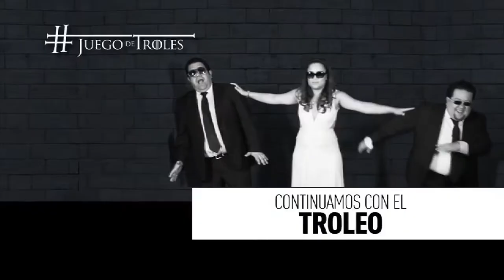JuegodeTroles Entrevista con Andrea Ambrogi ¿Qué pasa con los policías de Cholula1